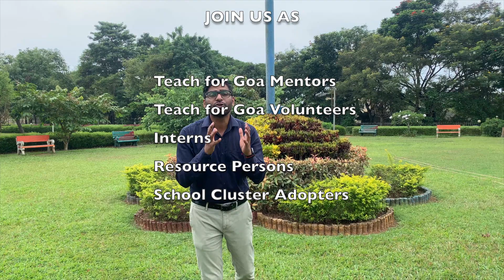JOIN US as Teach for Goa Volunteers |Resource Persons | TFG Mentors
The Project Management Unit (PMU) of the Directorate of Technical Education (DTE) intends to Empanel Experts/ Resource Persons under the Coding and Robotics Education in Schools (CARES) Scheme of the Government of Goa.